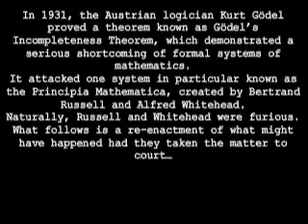Godel's Incompleteness Theorem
Grade 11 Math Project by Murphy